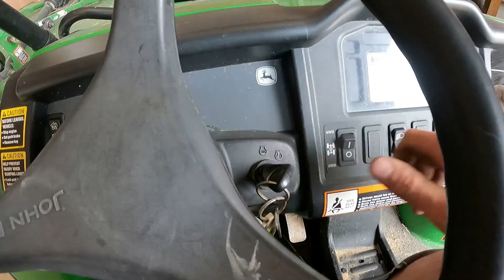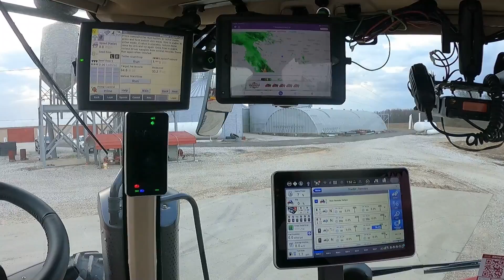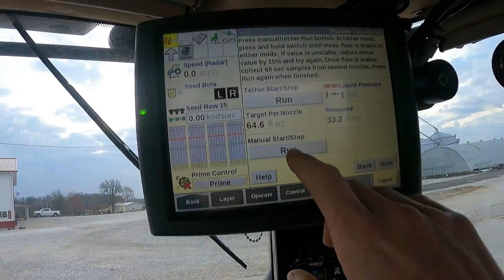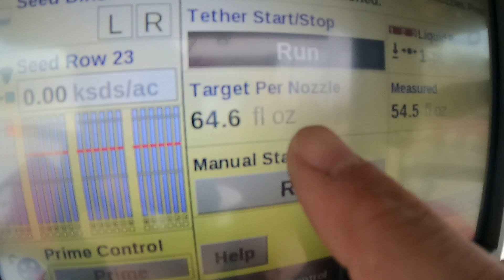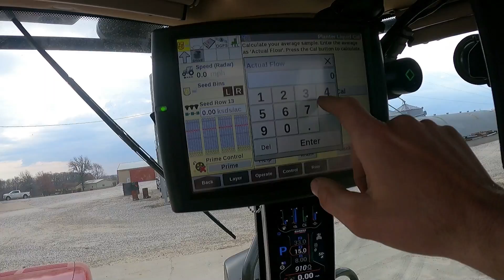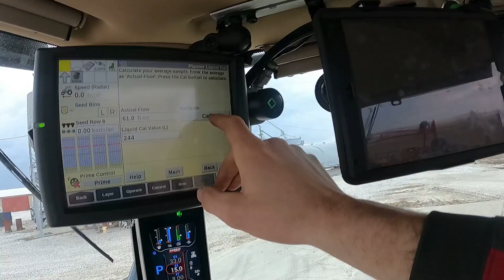Spring Prep and the Case Ih 620 QuadTrac and 475 Speed Tiller Work Some Dirt Episode 57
Spring is here and we are getting everything ready. Including The John Deere R4045 and Hagie STS12 Self-Propelled Sprayers. We also calibrate the liquid nitrogen on the Case IH 2150 planter, get the Kenworth W900L ready to pull the spray trailer.
We even make it to the field when FS sprays some burn down and The new Case IH 475  Speed Tiller works its first field of the spring being pulled by a Case IH 620 Quadtrac

Ivers Farms is a family run farms located in Southeast Illinois and Southwest Indiana since 1936.